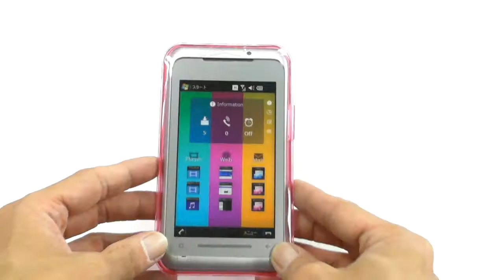SKFｵﾘｼﾞﾅﾙ T-01A用ｸﾘｱﾋﾟﾝｸｿﾌﾄｹｰｽ装着動画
SKFのオリジナル商品の一つT-01A専用ｸﾘｱﾋﾟﾝｸｿ ﾌﾄｹｰｽの装着動画になります。㈱山恵皮革製品製作所はケースの企画・製造・販売、完成品までト ータルプロデュース。詳 しいことは
携帯電話を中心にオリジナル商品の販売もしています。